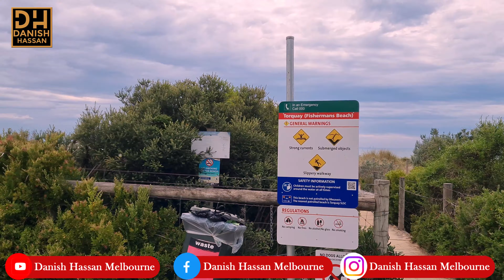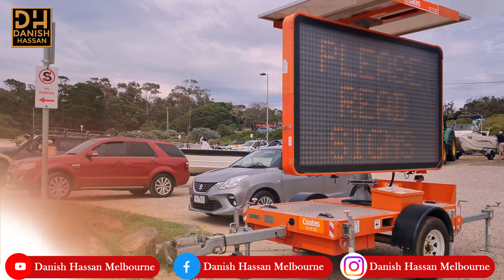Torquay beach in Australia 🇦🇺 | What a Beautiful Beach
In this video, I visited to the one of the beautiful beach of Australia that is Torquay Beach, located on the stunning coastline of Victoria, Australia, is a picturesque destination renowned for its golden sands, clear blue waters, and vibrant surf culture. As the gateway to the iconic Great Ocean Road, Torquay serves as a popular starting point for travelers embarking on one of the world's most scenic coastal drives.
Torquay Beach is particularly famous for its excellent surfing conditions, attracting surf enthusiasts from around the globe. Torquay itself is a charming coastal town with a laid-back atmosphere, dotted with surf shops, cafes, and boutiques For those interested in exploring the region's natural beauty, Torquay serves as a gateway to several nearby attractions, including the famous Bells Beach, known for hosting international surfing competitions.
This is the first time I have been there and we walk around. I liked it very much. All of a sudden, we have seen a guy caught a Baby Shark. All of us were very shock and some of them seen first time Shark. We enjoyed alot and it is a very good place to visit.